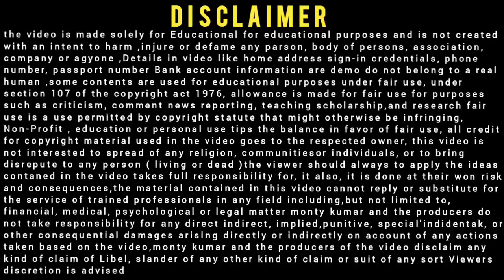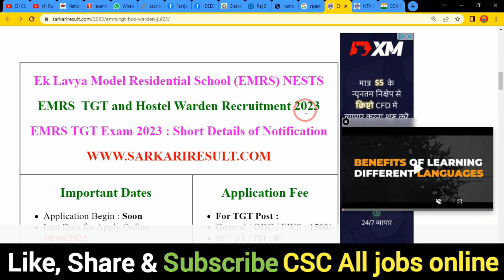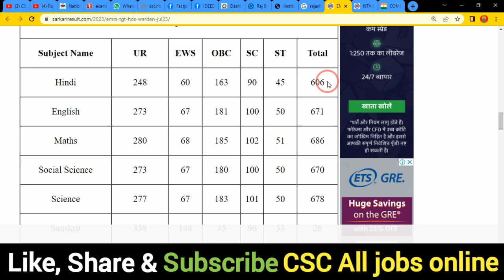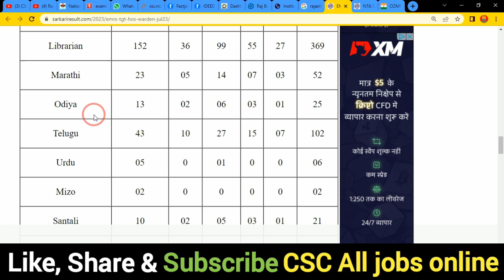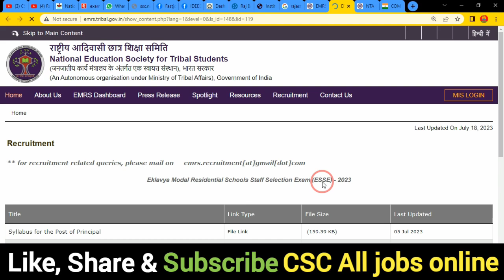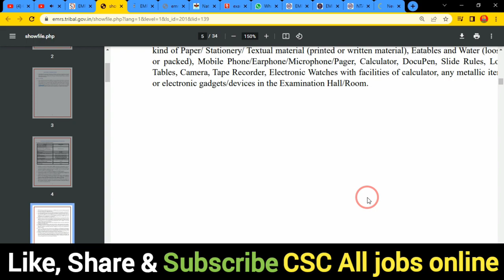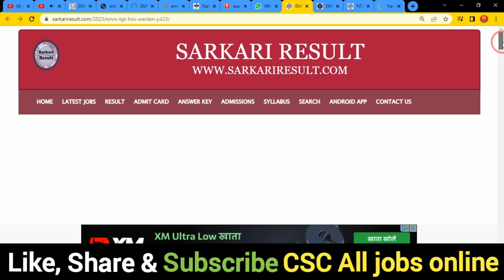EMRS TGT And Hostel Warden Recruitment 2023 Official Notification 🔥 EMRS New Recruitment Notice 2023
In this Video we discu EMRS TGT And Hostel Warden Recruitment 2023 Official Notification 🔥 EMRS New Recruitment Notice 2023

Dosto,👉is video me Maine aapko EMRS TGT And Hostel Warden Recruitment 2023 Official Notification ke bare me jise dekhkar aap log is Bharti k bare me Puri jaankari step by step jaan payenge, i hope ye jaankari aapke liya faydemand rahegi so do watch full video

.Thnx. you.